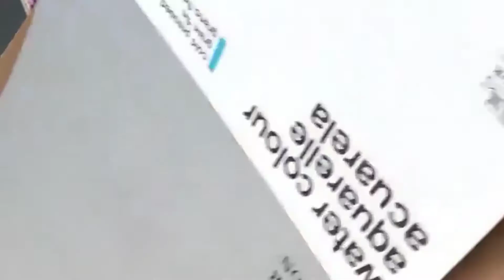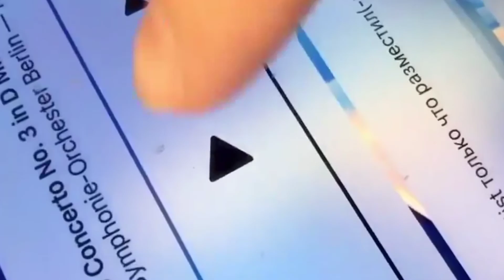Dol WaterColor Gema Asmamu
dol water color